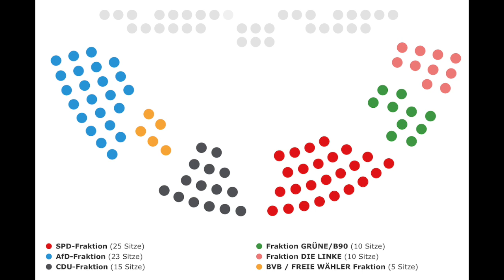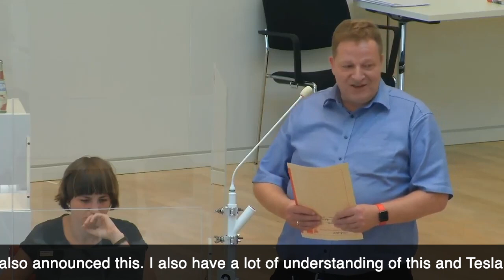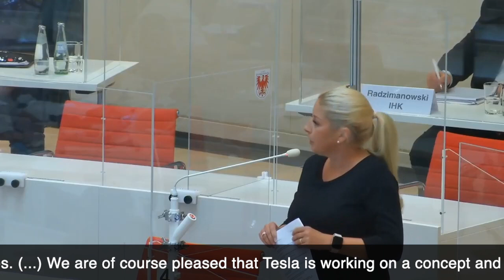Brandenburg Parliament Politician Statements About The Giga Berlin Presentation From Tesla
Its strongly recommended watching my Video with the Tesla Presentation from Alexander Riederer first.

On August 20th, 2020 Alexander Riederer a member of the Giga Berlin team presented the project to the Brandenburg Parliament. No Q&A has been permitted because the regulators still work on permits and the objection period is until September 23rd active but all political fractions had the opportunity to make a statement.

This Video is a translated and commented version of these statements from Die Linke, SPD, Die Grünen, CDU, BVB-Freie Wähler, AfD and the Governing Coalition.

Use my Reference Code & get 1,500 free Supercharger miles

Time Stamps

1:08 Christian Görke - Die Linke (The Left)
5:04 Andreas Noack – SPD
8:46 Herr Rostock, Die Grünen (The Greens)
9:50 Dr. Philip Zeschmann - BVB / Freie Wähler (free Voters)
14:40 Nicole Walter-Mundt – CDU
16:52 Lars Günther – AfD
20:17 Britta Kornmesser – SPD
22:36 Staatssekretär Rainer Genilke- Ministry of Infrastructure & State Planning